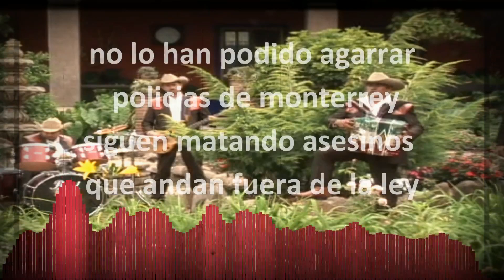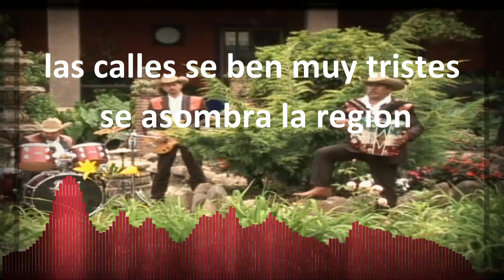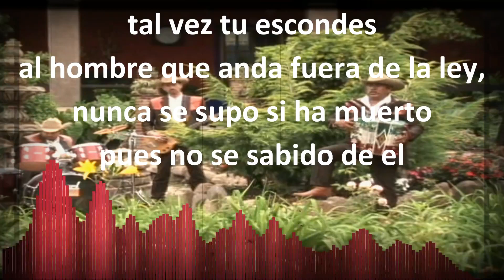El Cazador De Asesinos Con Letra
Hola Amigos Y Amigas.Hoy les traemos un Gran Exito que se titula: "El Cazador de asesinos" con letra para que la canten y sobre todo la disfruten. Para Contrataciones contáctanos a los siguientes teléfonos: fijo 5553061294
Móvil: 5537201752 (Valido únicamente en el área de la república mexicana)
Y con ustedes Sus amigos los cadetes internacionales
Seguimos En El Camino. . . . . (●'◡'●)🤗